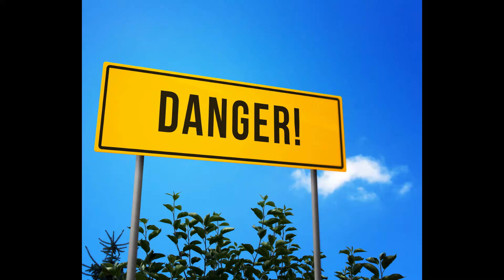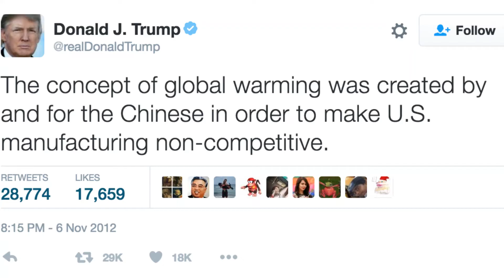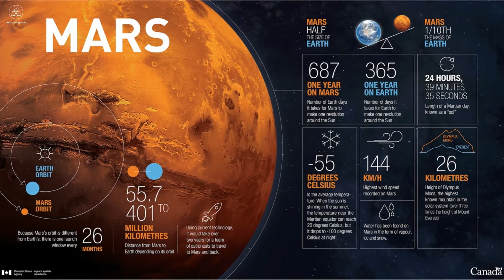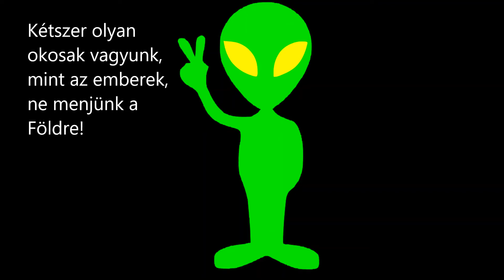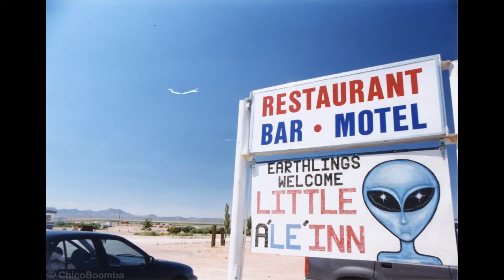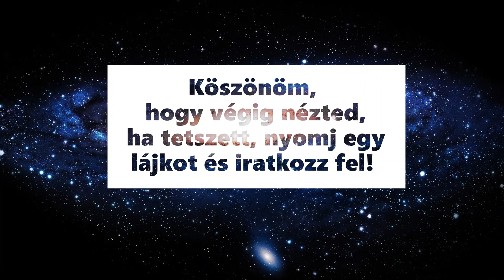Terjeszkedés a Világűrben